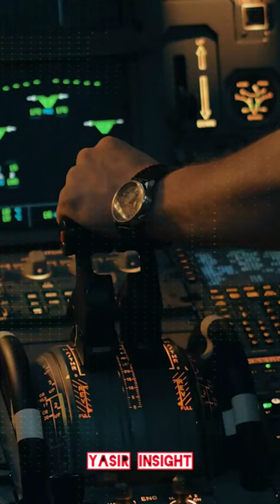How do airplane emergency oxygen masks work?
The content presented in this channel may include material, images, and videos that we do not own. We strive to provide informative and entertaining content while respecting the intellectual property rights of others. Thank you for your understanding and support.